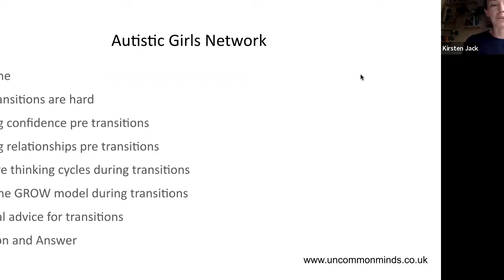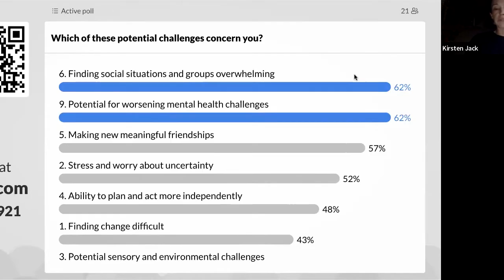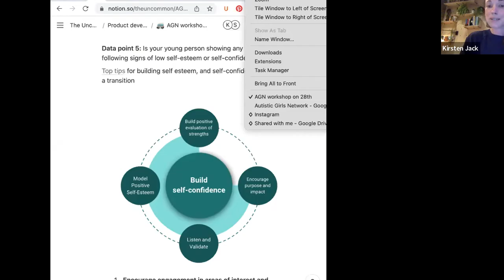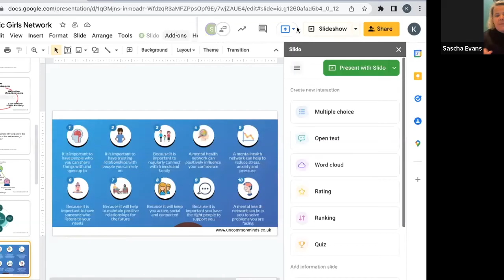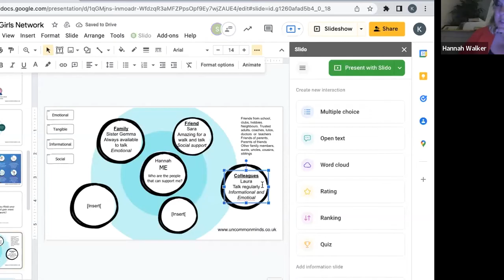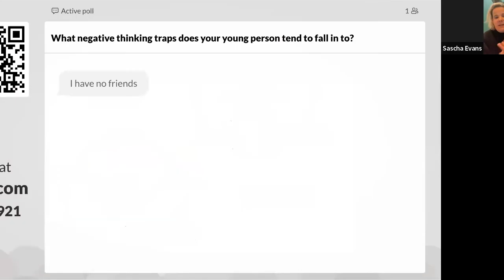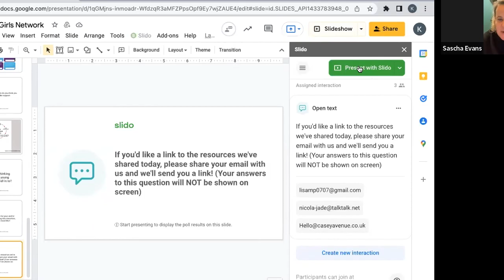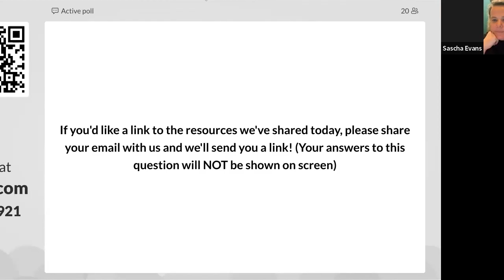How to build up to and support young people through transitions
A conversation with Cathy at Autistic Girls Network and Uncommon founders Sascha and Kirsten.
Hello! We're Kirsten and Sascha and we are the founders of Uncommon
Uncommon is a company building products to support the mental health of neurodivergent teenagers.
Having spoken with many young people and their parents we know how challenging the transition into college, uni, jobs, or new settings can be. So we're running a webinar with Cathy at Autistic Girls Network focussed on how to build up to, and support young people through, transitions.
This was a live session, and some aspects such as the live feedback survey will not be interactive on the replay.

Part of the AGNConversations series.